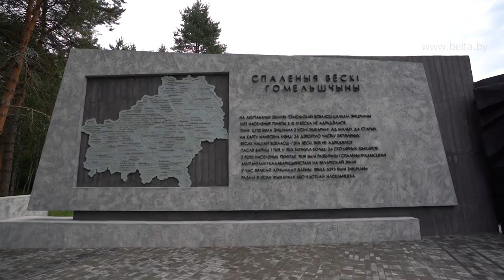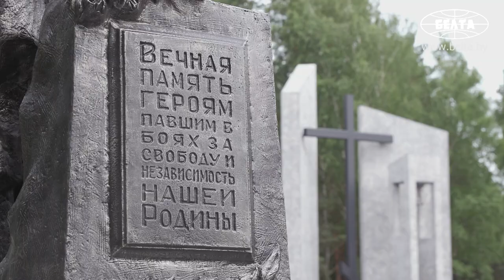Лукашенко принял участие в открытии мемориала на месте сожженной деревни Ола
Президент Беларуси Александр Лукашенко принял 21 июня участие в церемонии открытия мемориального комплекса "Ола", который расположен на месте одноименной деревни, сожженной нацистами в годы войны.